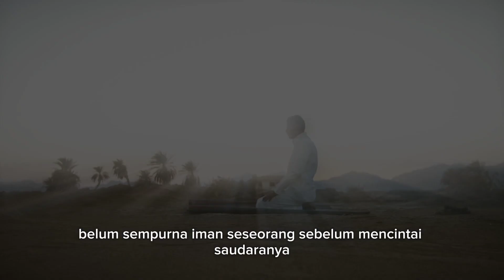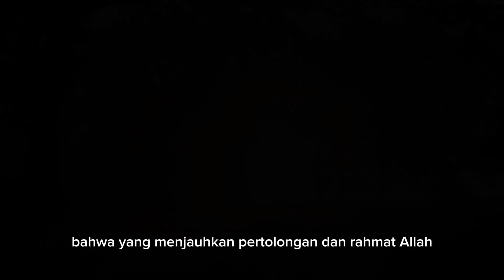Ciri Ciri Hidup Sukses, Cara cepat sukses || syair - syair cinta Syeikh gozzali Mursyid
Syair - Syair Cinta Pembangkit Jiwa